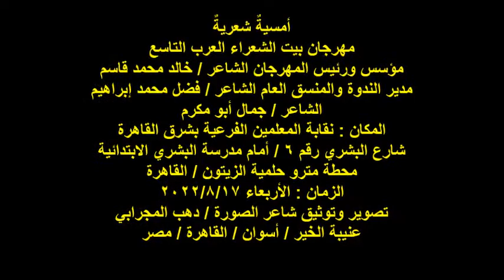مهرجان بيت الشعراء العرب التاسع/الشاعر/جمال أبو مكرم/الأربعاء17/8/2022/نقابة المعلمين/حلمية الزيتون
أمسيةٌ شعريةٌ
مهرجان بيت الشعراء العرب التاسع
مؤسس ورئيس المهرجان الشاعر / خالد محمد قاسم
مدير الندوة والمنسق العام الشاعر / فضل محمد إبراهيم
الشاعر / جمال أبو مكرم
المكان : نقابة المعلمين الفرعية بشرق القاهرة
شارع البشري رقم 6 / أمام مدرسة البشري الابتدائية
محطة مترو حلمية الزيتون / القاهرة